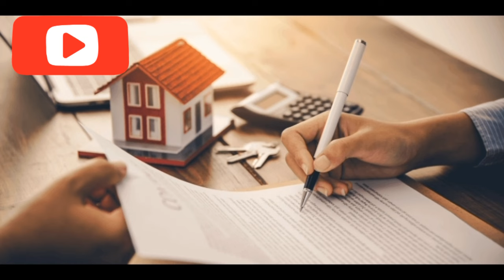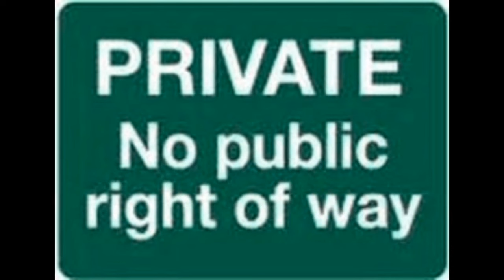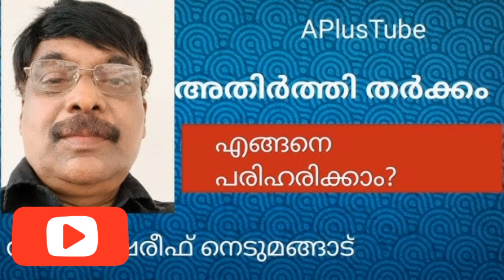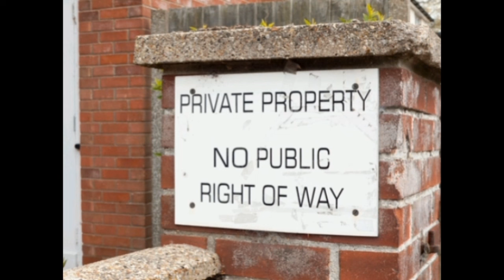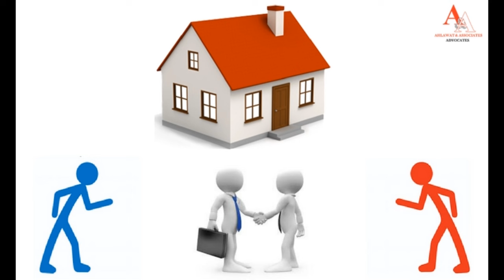വഴി തർക്കം / ഇങ്ങനെയും ഒരു മുൻകരുതൽ എടുക്കുക/ A Plus Tube/ അഡ്വക്കേറ്റ് ഷെരീഫ് നെടുമങ്ങാട്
വഴി തർക്കം / ഇങ്ങനെയും ഒരു മുൻകരുതൽ എടുക്കുക/ A Plus Tube/ അഡ്വക്കേറ്റ് ഷെരീഫ് നെടുമങ്ങാട് easement malayalam # easement right property propertydispute #civilcases

4. “ Easement” defined.—An easement is a right which the owner or occupier of certain. land possesses, as such, for the beneficial enjoyment of that land, to do and continue to do. something, or to prevent and continue to prevent something being done, in or upon, or in respect of, certain other land not his own.

The Indian Easements Act, 1882 -

Advocate, High court of Kerala